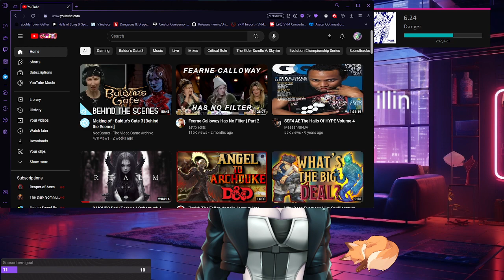Crowd Control & T.I.T.S. enabled! |Hades | !throne !wheel !lurk !commands | 18+